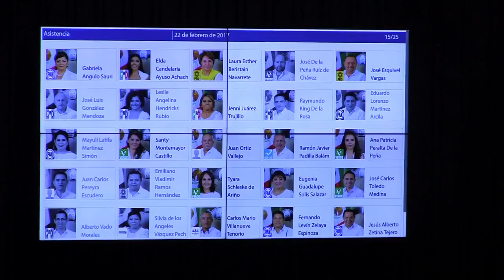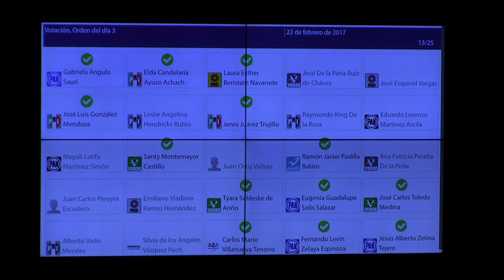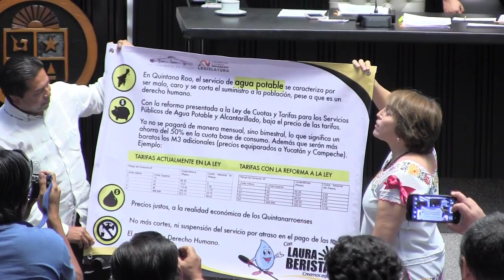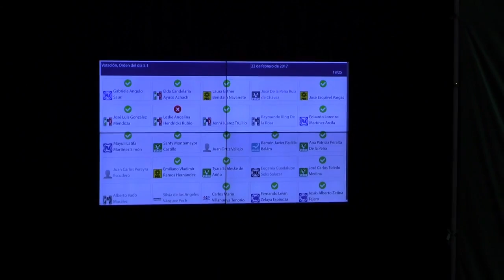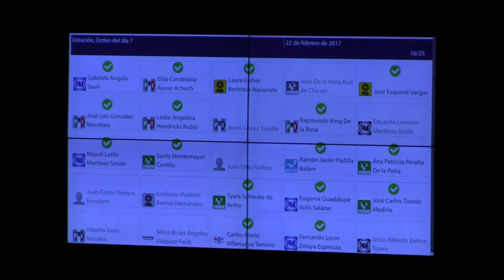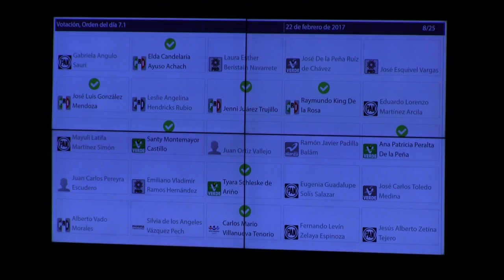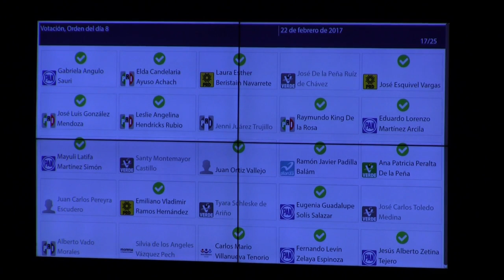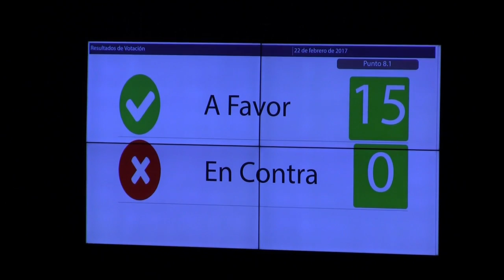Sesión Ordinaria No.4 (22/ febrero/2017)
SESIÓN NÚMERO 4 DEL SEGUNDO PERIODO ORDINARIO DE SESIONES DEL PRIMER AÑO DE EJERCICIO CONSTITUCIONAL.